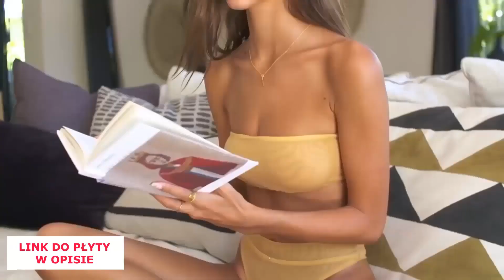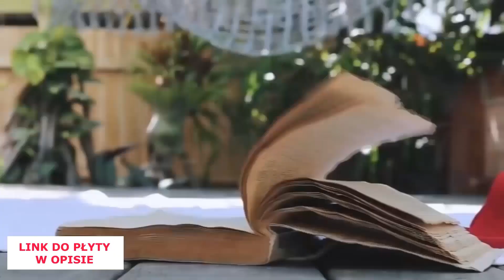Cypis/Mokra Jolanta - Na tapczanie i dywanie (Prod.Biggy See) (Bass Boosted)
✅ Życzę Wszystkim Miłego i Spokojnego Słuchania.

✅Już możesz zwinąć✅ 😉